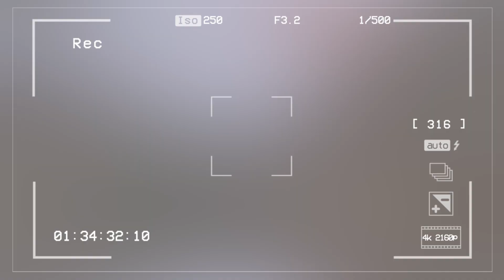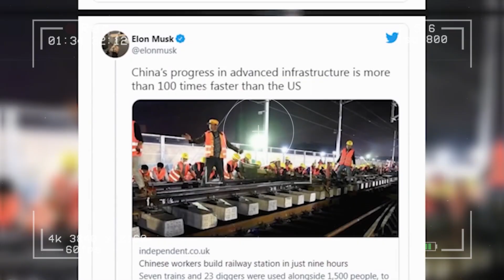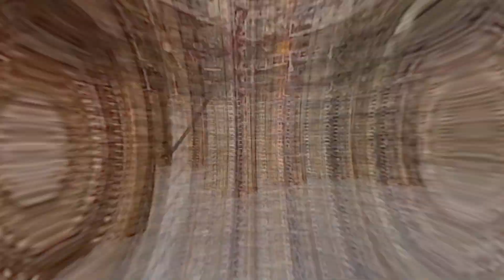China's 2024 Mega Projects Have Left American Engineers Shocked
Come with us on this jaw-dropping adventure as we explore the epicenter of innovation and magnificence in our latest video - "China's 2024 Mega Projects Have Left American Engineers Shocked." Look closely into the daring megaprojects that have astounded even the most seasoned American engineers.

Watch as we unravel the intricate engineering and innovative strategies behind these monumental projects. You will gain unparalleled insights into what makes these mega projects not just structures, but masterpieces of modern engineering.